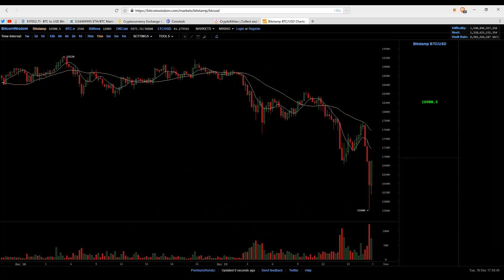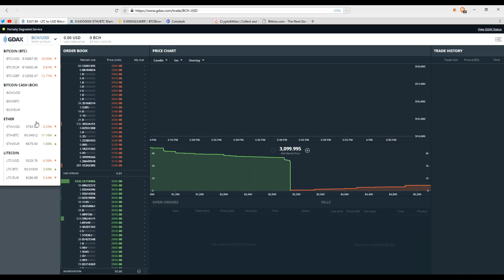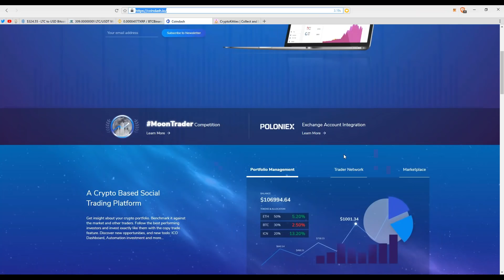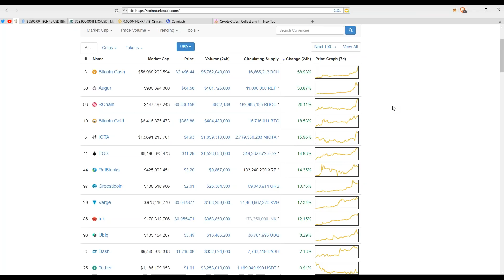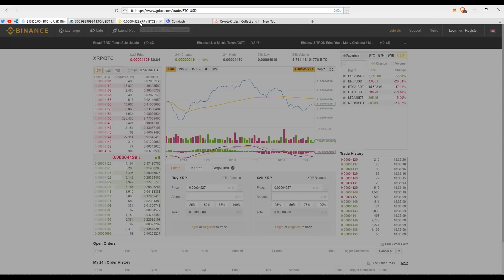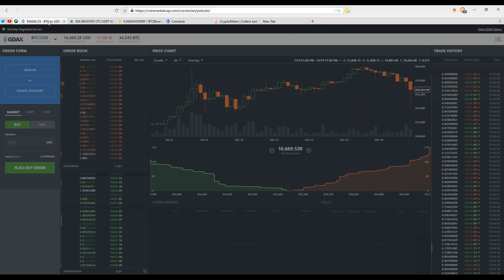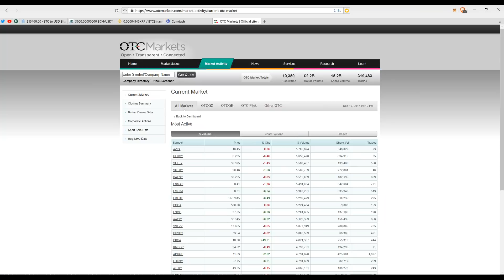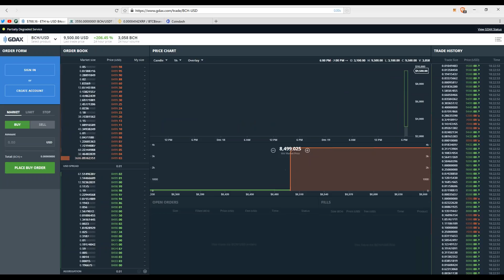NOT Crypto Cats But A Crypto Webinar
If you care enough, look up Pavness and you will find it...that is if you even read these descriptions, I could be wasting my time.